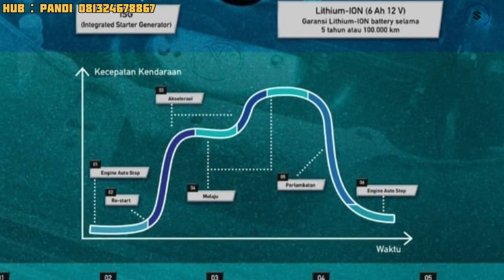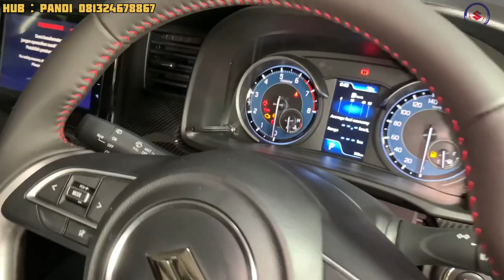SUZUKI ERTIGA HYBRID MURAH BANGET “TOTAL DP 1 Juta” Asli Beneran..‼️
Nggak Kira-Kira TOTAL DP 1 Juta
Asli Beneran..‼️

Hubungi konsultan Otomotif

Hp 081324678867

Sejahtera Buana Trada

Wisma Indomobil, 6,
Jl. Letjen M.T. Haryono No.Kav. 8,
RW.6, Bidara Cina, Kecamatan Jatinegara,
Kota Jakarta Timur,

Bisa hubungi
Silahkan WA kami
Dedi

Terimakasih

DEROSA AUTO

Mobil Tangerang,
innova zenix
honda wrv
toyota zenix
zenix innova